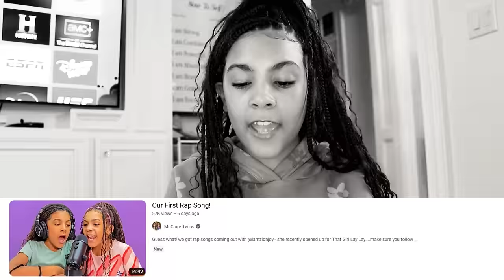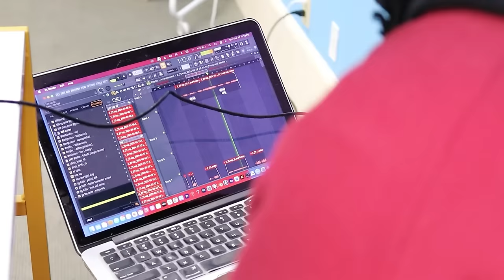My Sister Laughed At My Singing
The girls have a song, "Stay Down No Way", with @iamzionjoy - during the singing part Alexis got really embarrassed when Ava started laughing at her. Ah oh. but how about that rap! Good job girls!